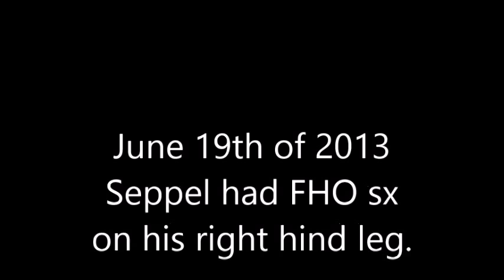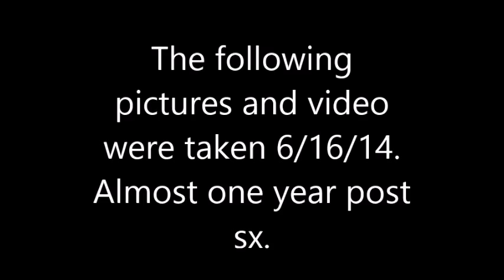1 Year After FHO Sx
It has been one year since my 5yr old apbt Seppel had an FHO on his right hip. I put together this video to show our journey, and to show what he looks like a year later, doing what he loves!